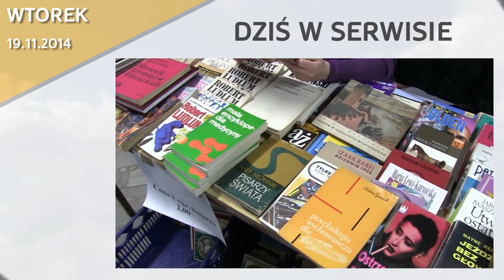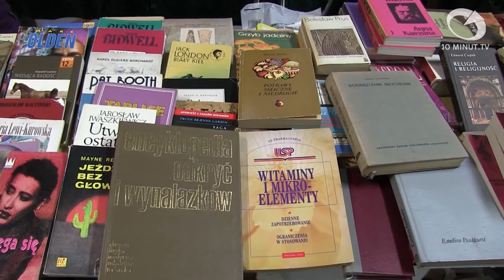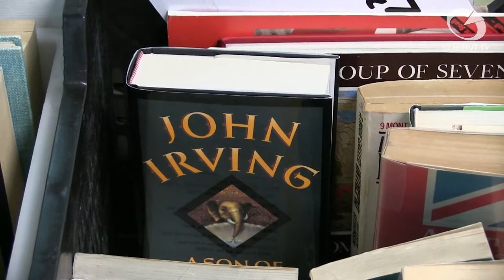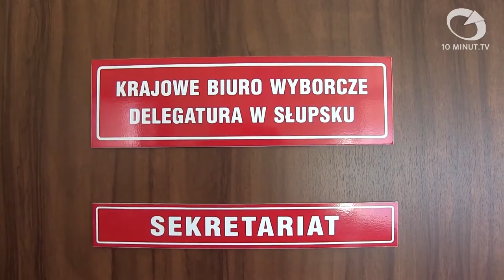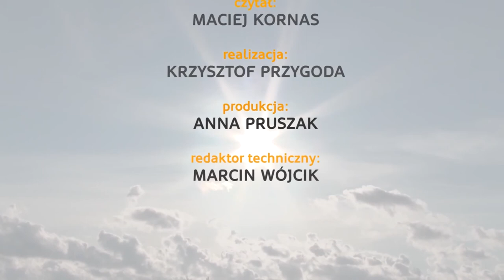Wiadomości Słupsk - 18.11.2014 - 10minut TV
Od poniedziałku w słupskiej Miejskiej Bibliotece Publicznej odbywa się ostatni w tym roku Kiermasz Starej Książki. W Bałtyckim Centrum Kultury w Ustce można natomiast podziwiać wystawę Klubu Haftu Artystycznego. Na zakończenie prezentacja nowych-starych radnych komitetu "Nareszcie Zmiana" i relacja z turnieju szachowego organizowanego przez słupski ZRYW.